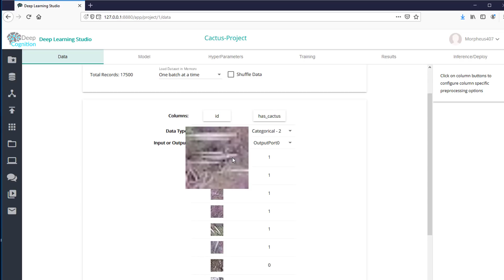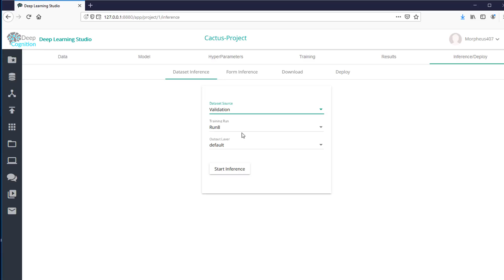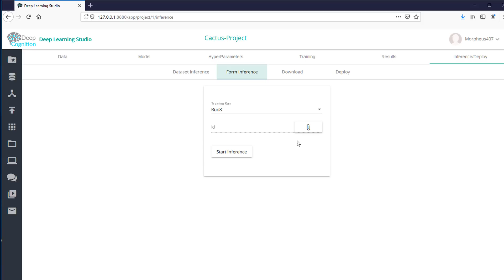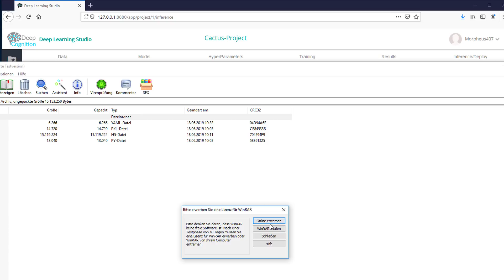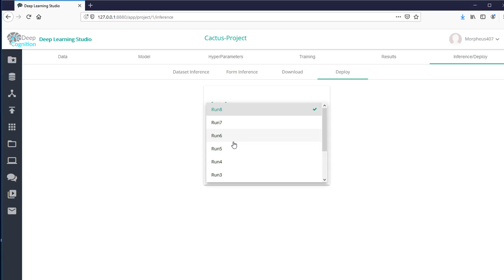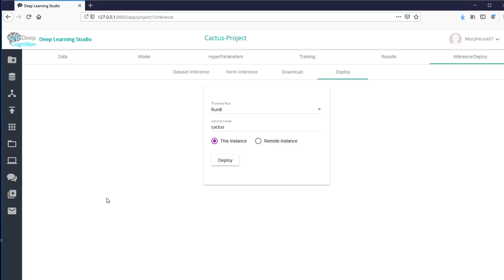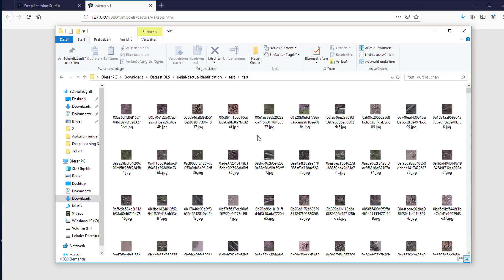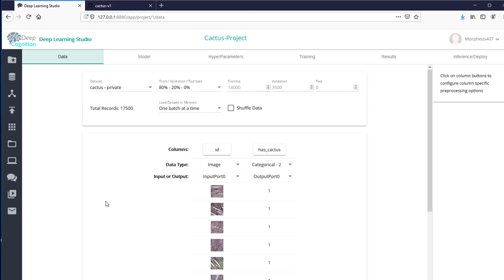Deep Learning Studio #9 - Das neuronale Netz als WebApp veröffentlichen